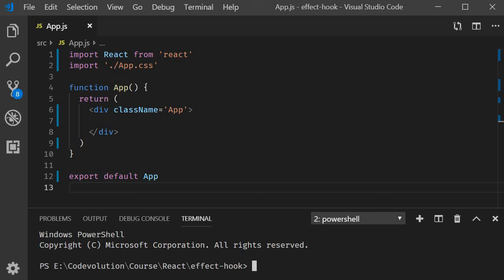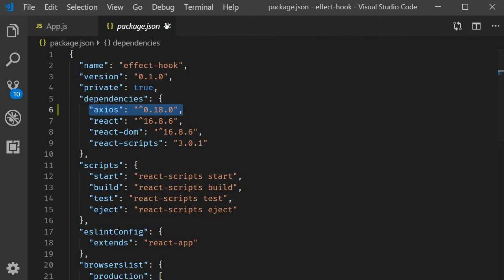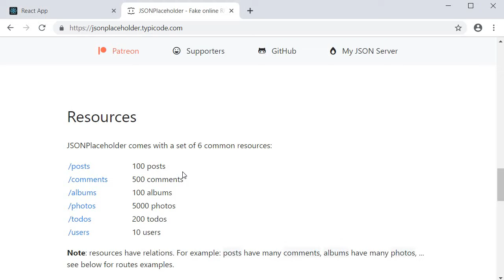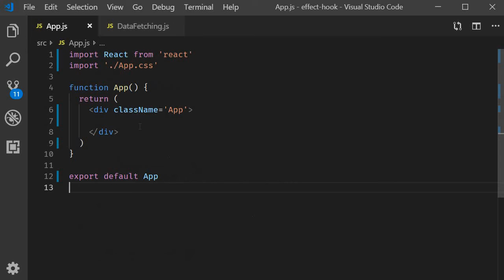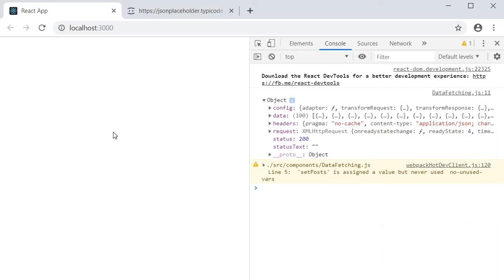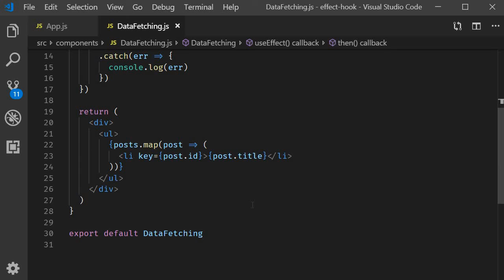React Hooks Tutorial - 12 - Fetching data with useEffect Part 1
Fetching data with useEffect